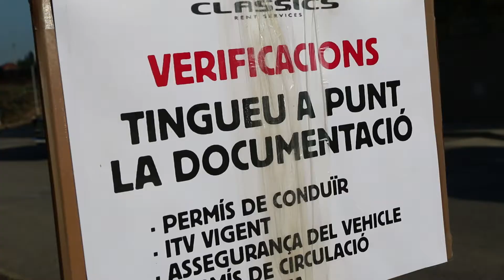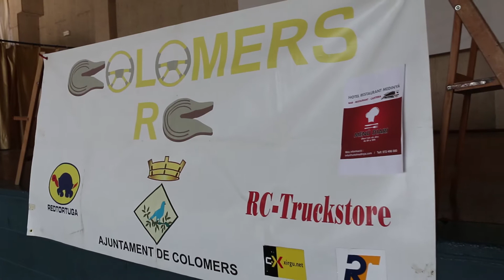Concentracio Ullà 2014